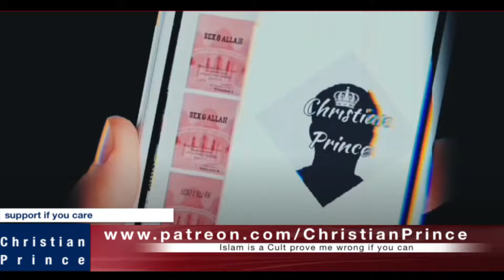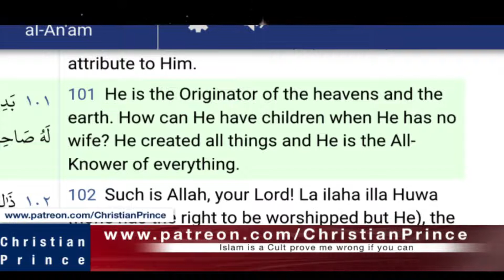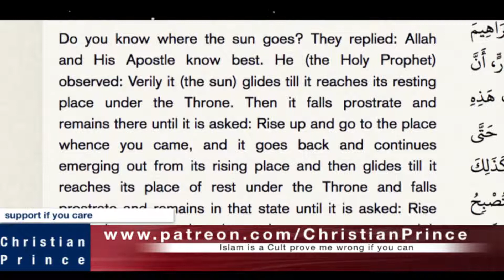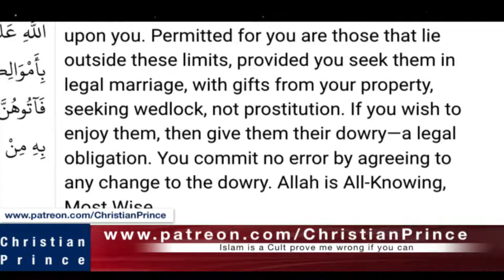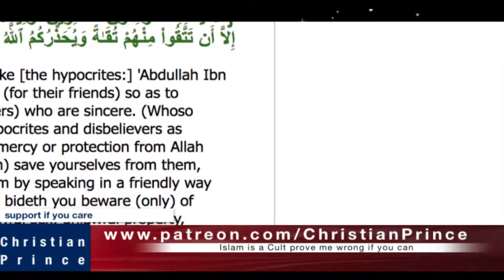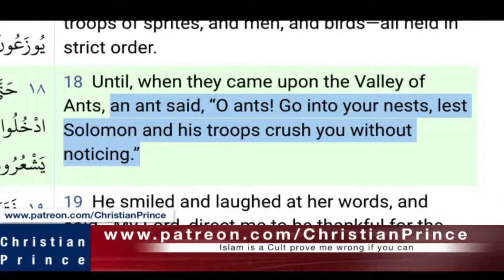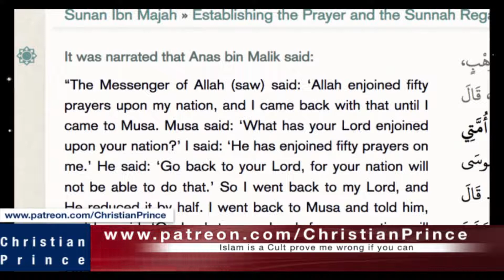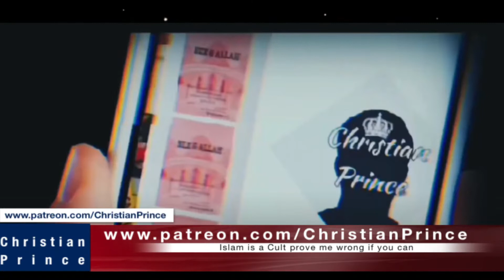Why Muslims Rejects Muhammad wordshadith ‎- Christian Prince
Christian Prince(November ‎24, ‎2022)